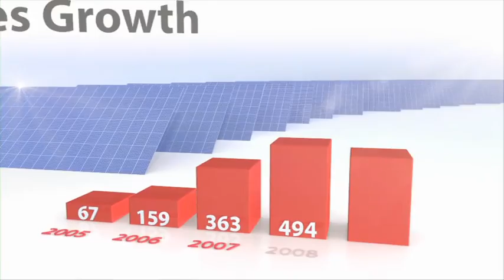Inspiring video about solar energy by suntech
Suntech a manufacturer of solar panels brings you this video on solar power and how solar panels are made. inspiring you to bring change in your own way.